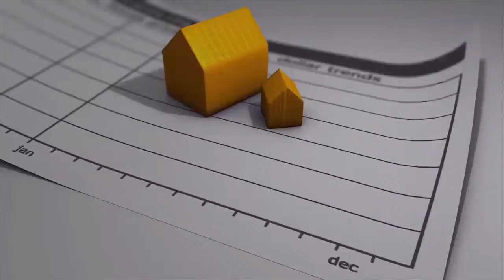LOCAL HOUSE VALUATION SYDNEY 1-800-870-820 8AM-8PM MO-SA STAMP DUTY $175 | NSW AUS | 2017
HOUSE VALUATION SYDNEY 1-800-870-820 MO-SA 8AM-8PM

Metroval Valuations Sydney is a team of self-employed sworn valuers who also work mainly within the Sydney City Vicinity.

Expert and Extremely Advised by even more then A HUNDRED customers in Sydney New South Wales Australia.

Sydney Housing Stamp Duty in 2017 just $175 Aussie dollars + GST.

Sydney Household Real estate Appraisal just $275 Australian dollars + GST.

Sydney Business Building Appraisal just $275 Aussie dollars plus GST.

Right now there could be numerous various motives for a Building Appraisal demand. For instance; would you want to purchase a brand new residence? Have to find out the property or home worth (market place worth) of your house? Have to know just how much is my residence worth? Desire to know the property worth of your residence? Are you seeking to refinance your own home loan, family law relevant concerns? Really want to make an investment, or do you need a homeloan !? What is my property value? These inquiries are usually the most frequent queries that we can answer for you Fast and Very affordable.

00: 01 LOCAL HOUSE VALUATION SYDNEY

For those and all other property value estimation Sydney concerns and needs you currently have come to the appropriate site. MetroVal basically gives the very best property appraisal in Sydney. We provide the ideal real estate appraisal taxation in Sydney New South Wales (NSW) Australia (AUS) . Metroval valuers will stick to the correct lawful residence appraisal procedures Down under.

JUST WHAT IS A PROPERTY OR HOME APPRAISAL RECORD?

Domestic Real estate Appraisal document is a official, detailed, unbiased and qualified evaluation of the building situation and its present asset worth.

Domestic Residence Value statement is a lawful record well prepared by an recognized real estate valuer that has good standing inside legal courts and govt regulators.

EXACTLY WHAT IS A VALUER ?

A valuer is lawfully and appropriately accountable for the precision of details included in the survey. The statement is well prepared by our sworn valuers utilizing a mixture of on-site aspects, examination of the property as well as the enhancements, analysis in to present marketplace data for very similar buildings, as well as the valuer abilities and knowledge.

Self-employed property appraisal Sydney

MetroVal House Valuation Sydney is a crew of Individual Real-estate property Valuers in Sydney NSW Australia.

Every single Self-employed MetroVal expert is an Sworn licensed Valuer of Real estate in Sydney Metro Vicinity, Western suburbs, Parramatta Hills District, South Western Suburbs, St George, Sutherland Shire, Macarthur Region, Outer Western Suburbs, New South Wales Australia NSW-AU.

METROVAL CONSULTANTS

Metroval is completely ready to supply you the very best suggestions, assistance, information on the real estate bubble, and of course the most inexpensive property or home value determination and assessment services in New South Wales Australia.

RECOMMENDATIONS

Skilled and Extremely Advised by more then 100 customers in Sydney New South Wales.

SERVICE AREA SYDNEY AUSTRALIA

If you are residing in the Sydney City Vicinity then Metroval House Valuations Sydney is your perfect option. We will assess your building quick and experienced.

PROPERTY VALUATION COST

Metroval house valuation costs are the least expensive in Sydney. We charge Set Low Rates, discover these beneath.

Residential Stamp Duty $175
Residential Property Appraisal $275
Commercial Property Valuation $275

SPEAK TO US

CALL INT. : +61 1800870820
CALL LOCAL: 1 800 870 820
CALL ELSE : 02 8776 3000

DAYS - MONDAY-SATURDAY (SUNDAY CLOSED)
HOURS: In between 8AM-8PM

Good Tips totally free of cost.
Available all days (except Sunday) from 8.00AM to 22.00PM.

KEYWORDS AND REFERENCES